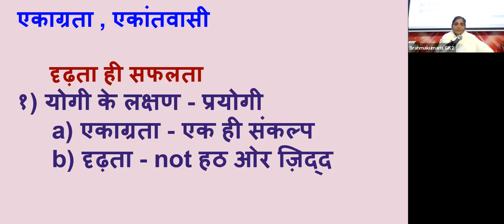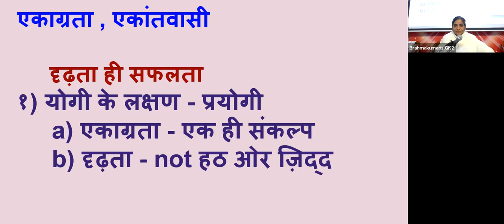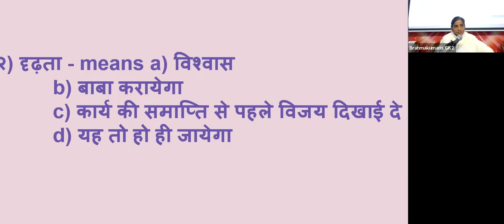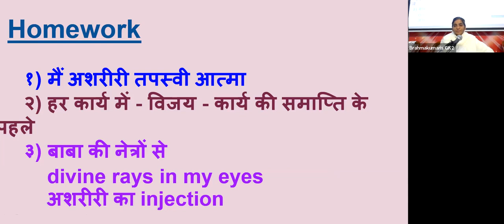25th Jan - एकाग्रता , एकांतवासी - दृड़ता ही सफलता